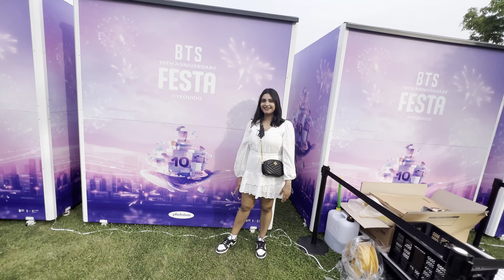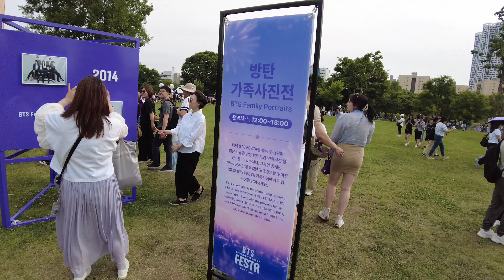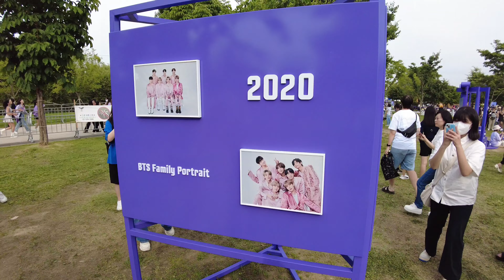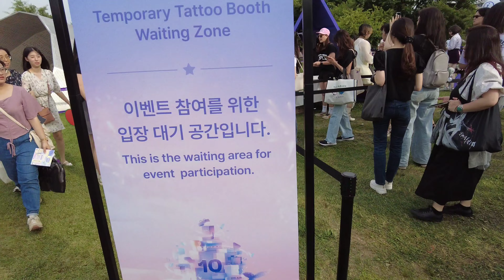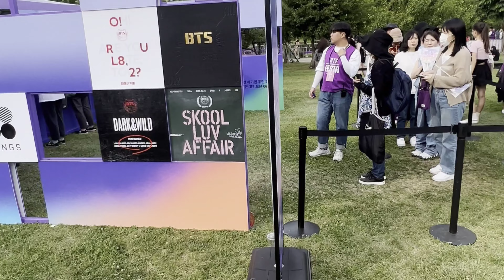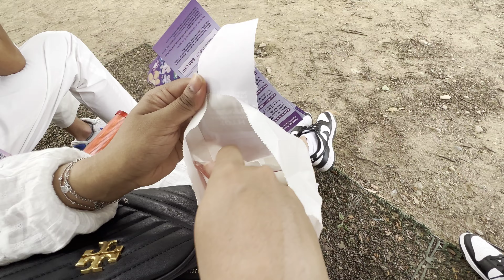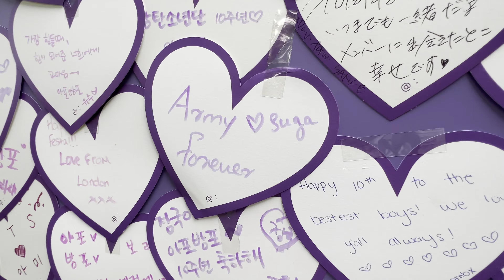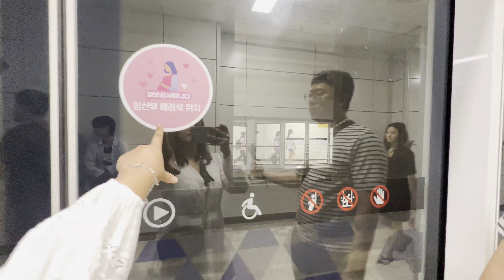🇰🇷BTS 10th Anniversary Seoul എന്തൊരു ജനകൂട്ടമാ🥲